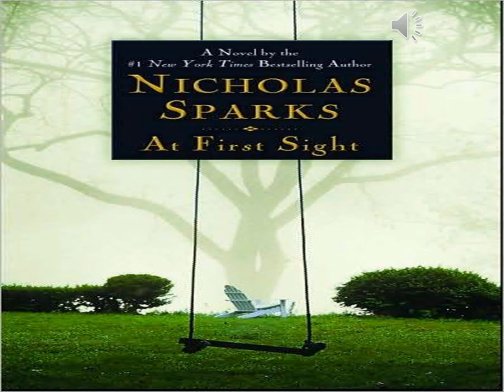At First Sight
author:Nicholas Sparks

made by Emily Comeau
mrs.boubou
B3